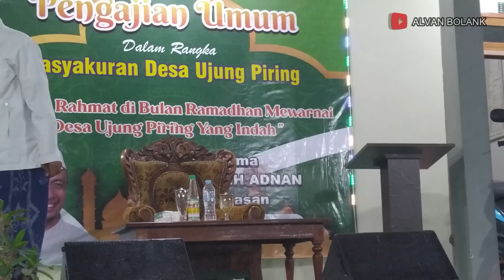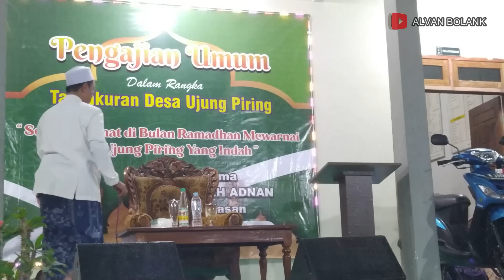PEDAGANG MADURA PALING TERDEPAN KH. MUSLEH TERBARU LIVE UJUNG PIRING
alhamdulilah ahirnya kh. musleh adnan bisaa hadir di desa ujung piring dalam tasyakuran desa semoga dapat syafaat nya amin